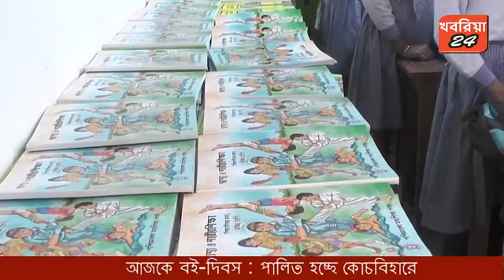আজকে বই-দিবস : পালিত হচ্ছে কোচবিহারে